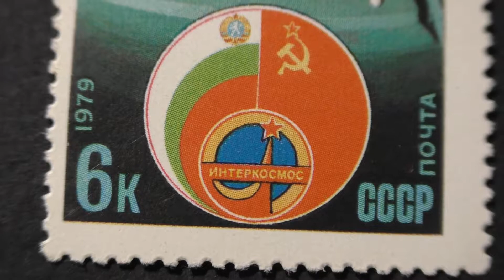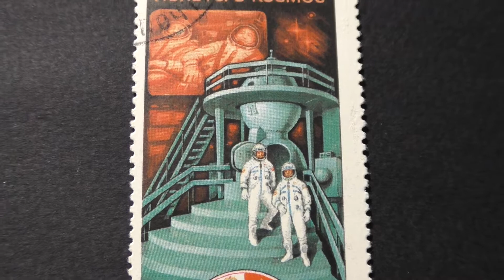Postage stamp. USSR. International flights into space. USSR - Bulgaria. 1979. Price 6 cents.